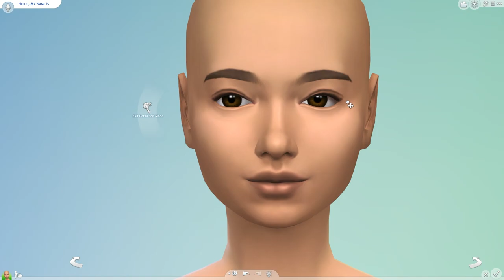Raelyn [cc]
If interested in any CC ask in the comments! :)

[Music] Nomyn & Veela - Be Honest